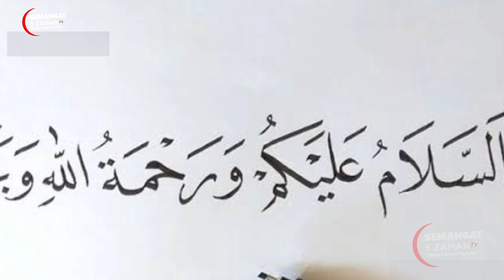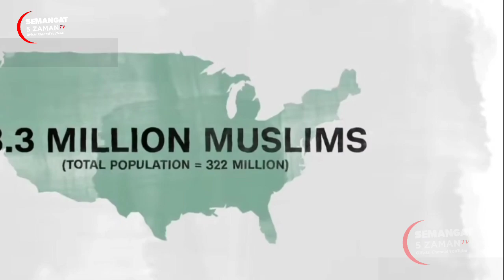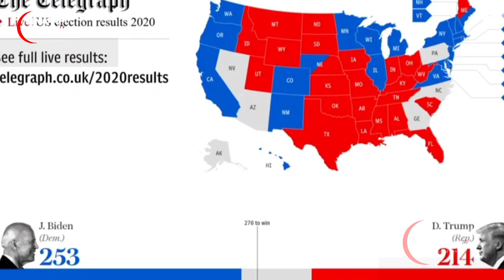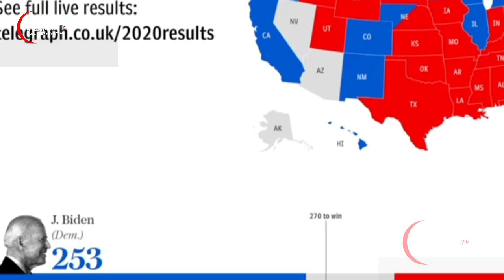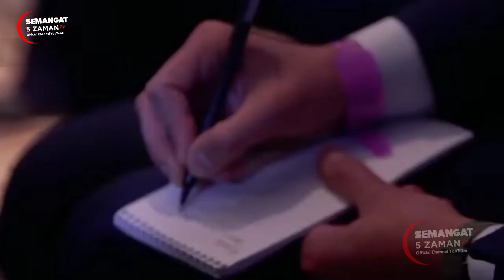HEBOH | SELURUH DUNIA MELIHAT BEGINI SAAT BIDEN MENANG DAN BERJAYANYA ISLAM